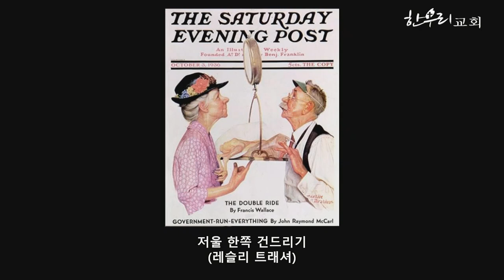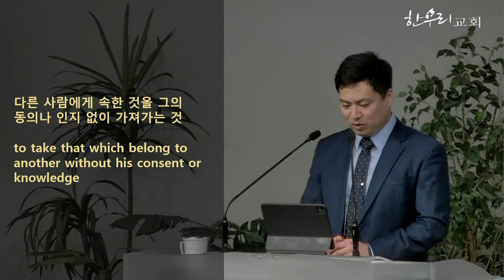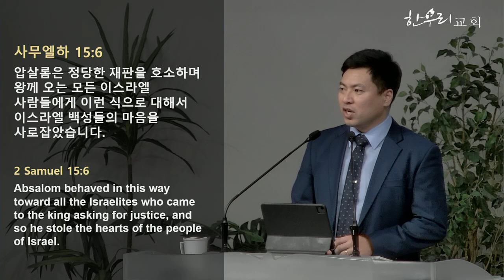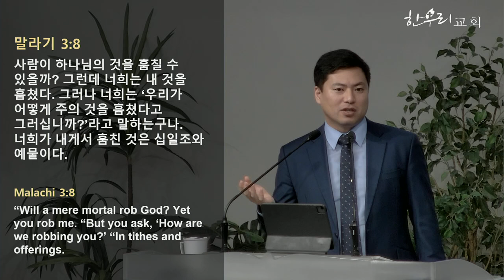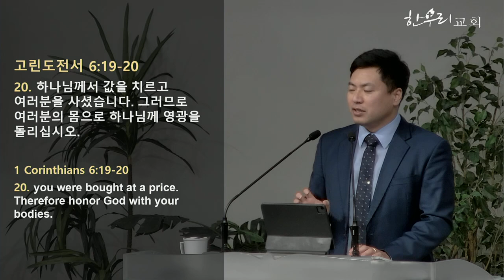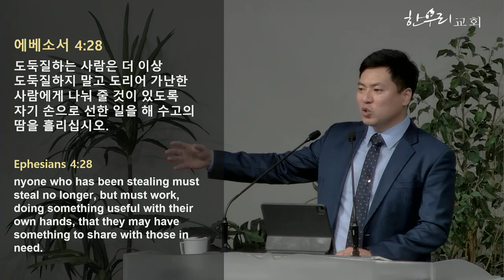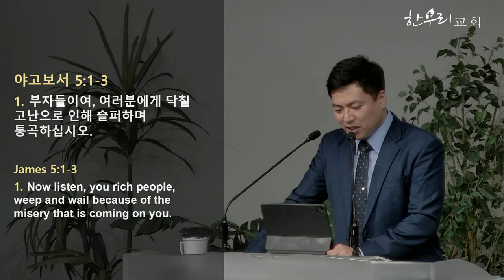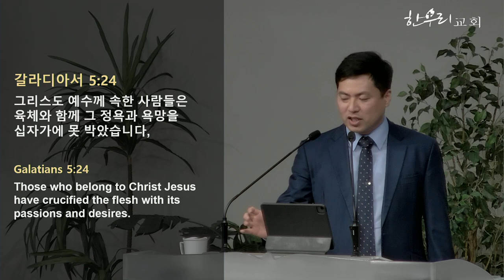도둑질하지 말라 / 신명기 5:19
07 / 07 / 24

도둑질하지 말라
신명기 5:19

김진영 목사